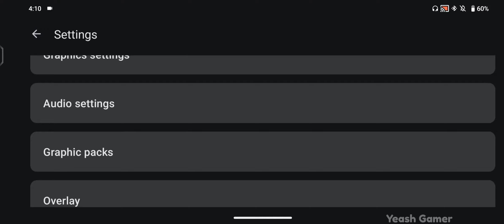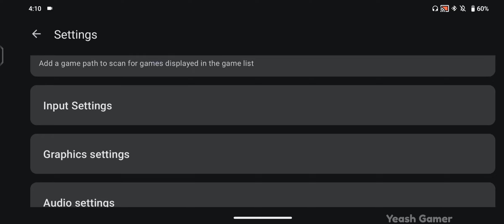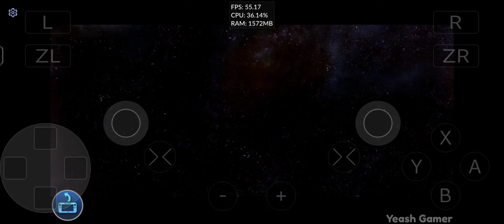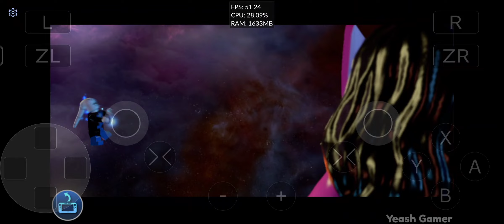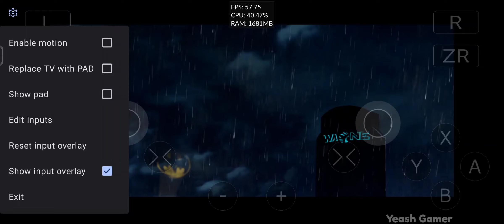LEGO Batman 3 Beyond Gotham | 30fps Best Setting | Cemu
Lego Batman 3: Beyond Gotham is very similar to that of the two previous Lego Batman games: Lego Batman: The Videogame and Lego Batman 2: DC Super Heroes. The player controls any one of a wide assortment of characters (of which there are over 150) from a third-person perspective, primarily fighting enemies, solving puzzles, and collecting Lego 'studs', the game's form of currency. Using attack combinations in combat will multiply the number of studs earned. Up to two players can play in co-operative mode.

How to setup Cemu Android

My Device

IQOO
NEO 9 Pro
Ram 12GB
Rom 256GB

My Controller

CLAW Shoot Bluetooth Mobile Gamepad